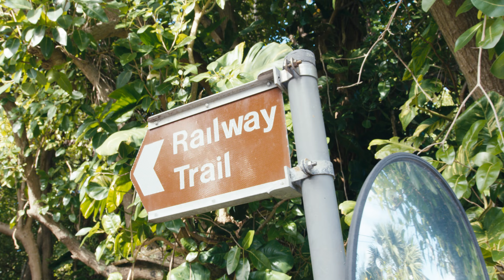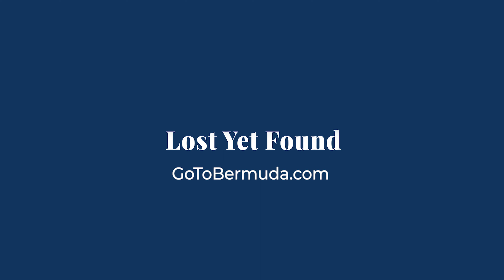Bermuda’s Best Adventure Trail | Go To Bermuda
Bermuda’s trail to nowhere can be found everywhere. The Railway Trail winds 18 miles through tranquil landscapes and rocky coastline taking you on a course that was once a train track. Year-round, the trail is a paradise for walking, hiking and pedal biking along lush, shaded pathways where no motorised vehicles are allowed.

Get lost in the beauty, culture, and adventure that lives on our 21-square mile island. Discover history, beaches, water sports, adventure, golf, cuisine, nightlife, world class spas, and so much more right here on the official Bermuda Tourism Authority YouTube Channel.